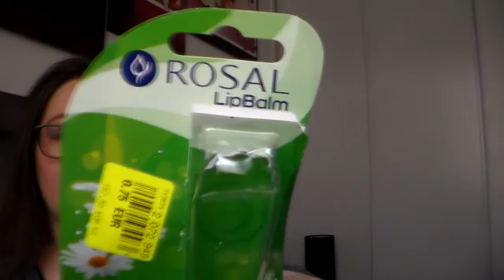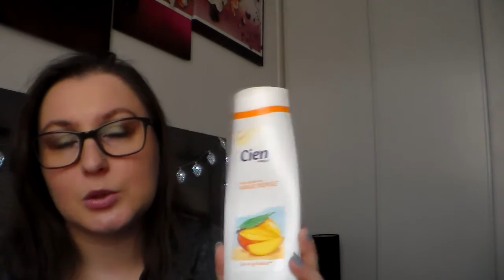Produits terminés fin mai